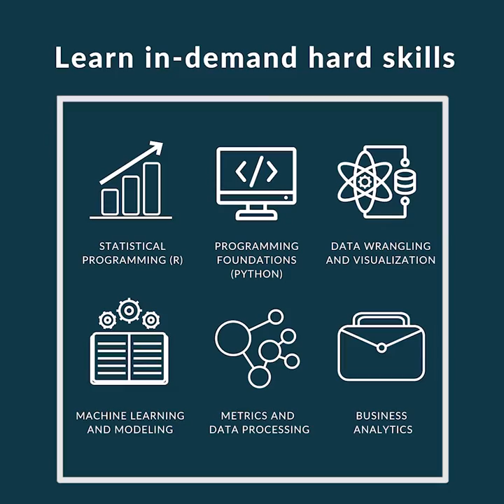Why ENTITY Academy Is Training WomenThatDo for a Career In Data Science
Are you ready to learn the skills needed to earn a higher salary and be at the forefront of a booming industry? Watch as two of our Data Science Virtual Academy students share why they made the move to tech and how ENTITY Academy and Woz U’s program is helping them get there!